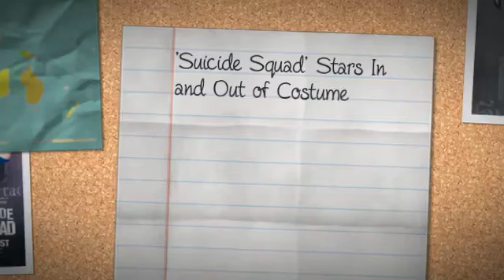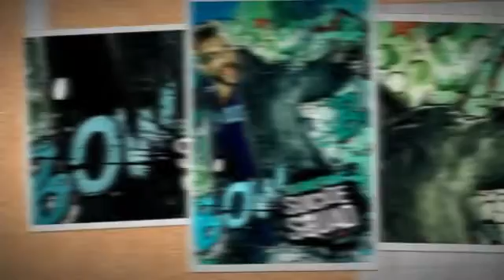Suicide Squad' Stars In and Out of Costume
Check out the cast of Suicide Squad in and out of costume,